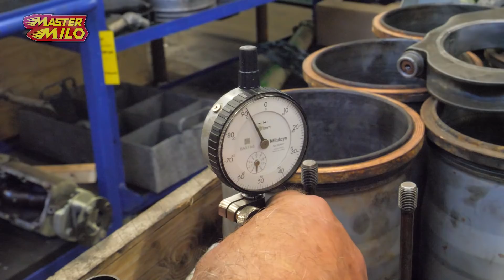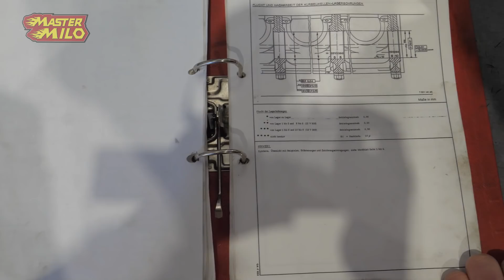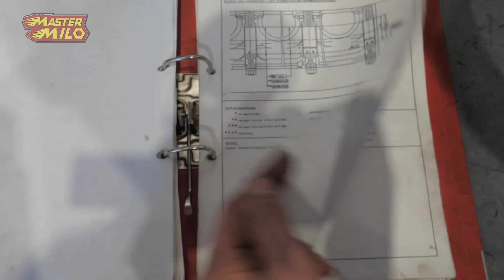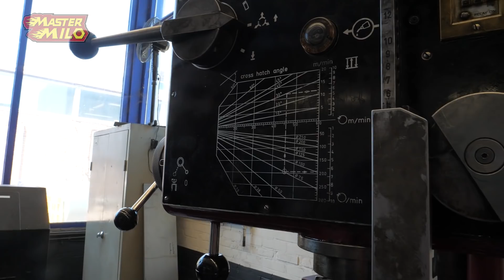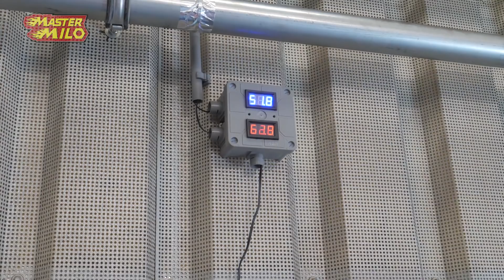Op Bezoek Bij DSP Voor Onze BMP Motor! #510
Hey mensen, vandaag gaan we op bezoek bij DSP zij gaan onderandere naar onze zuigers van de BMP motor kijken.

Wil je meehelpen met ondertitelen? Dat kan! Check